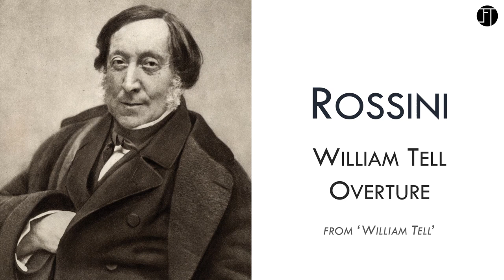Gioachino Rossini - William Tell Overture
The William Tell Overture is the overture to the opera William Tell (original French title Guillaume Tell), whose music was composed by Gioachino Rossini. William Tell premiered in 1829 and was the last of Rossini's 39 operas, after which he went into semi-retirement (he continued to compose cantatas, sacred music and secular vocal music). The overture is in four parts, each following without pause.

There has been repeated use (and sometimes parody) of parts of this overture in both classical music and popular media. It was the theme music for The Lone Ranger in radio, television and film, and has become widely associated with horseback riding since then. Two different parts were also used as theme music for the British television series The Adventures of William Tell, the fourth part (popularly identified in the US with The Lone Ranger) in the UK, and the third part, rearranged as a stirring march, in the US.

Franz Liszt prepared a piano transcription of the overture in 1838 (S.552) which became a staple of his concert repertoire. There are also transcriptions by other composers, including versions by Louis Gottschalk for two and four pianos and a duet for piano and violin.

The overture, which lasts for approximately 12 minutes, paints a musical picture of life in the Swiss Alps, the setting of the opera. It was described by Hector Berlioz, who usually loathed Rossini's works, as "a symphony in four parts." But unlike an actual symphony with its distinct movements, the overture's parts transition from one to the next without a break.

Prelude: Dawn
The prelude is a slow passage in E major, scored for five solo cellos accompanied by double basses. It begins in E minor with a solo cello which is in turn 'answered' by the remaining cellos and the double basses. An impending storm is hinted at by two very quiet timpani rolls resembling distant thunder. The section ends with a very high sustained note played by the first cello.

Storm
This dynamic section in E minor is played by the full orchestra. It begins with the violins and violas. Their phrases are punctuated by short wind instrument interventions of three notes each, first by the piccolo, flute and oboes, then by the clarinets and bassoons. The storm breaks out in full with the entrance of the French horns, trumpets, trombones, and bass drum. The volume and number of instruments gradually decreases as the storm subsides. The section ends with the flute playing alone.

This pastorale section in G major signifying the calm after the storm begins with a Ranz des vaches or "Call to the Cows", featuring the cor anglais (English horn). The English horn then plays in alternating phrases with the flute, culminating in a duet with the triangle accompanying them in the background. The melody appears several times in the opera, including the final act, and takes on the character of a leitmotif. This segment is often used in animated cartoons to signify daybreak, most notably in Walt Disney's The Old Mill.

Finale: March of the Swiss Soldiers
The finale, often called the "March of the Swiss Soldiers" in English, is in E major like the prelude, but it is an ultra-dynamic galop heralded by trumpets and played by the full orchestra. It alludes to the final act, which recounts the Swiss soldiers' victorious battle to liberate their homeland from Austrian repression.

Although there are no horses or cavalry charges in the opera, this segment is often used in popular media to denote galloping horses, a race, or a hero riding to the rescue. Its most famous use in that respect is as the theme music for The Lone Ranger; that usage has become so famous that the term "intellectual" has been defined as "a man who can listen to the William Tell Overture without thinking of the Lone Ranger." The Finale is quoted by Johann Strauss Sr. in his William Tell Galop (Op. 29b), published and premiered a matter of months after the Paris premiere of the original, and by Dmitri Shostakovich in the first movement of his Symphony No. 15.

Orchestra:  Moscow Philharmonic Orchestra

Watch in 1080p (Full High Definition) for best quality.